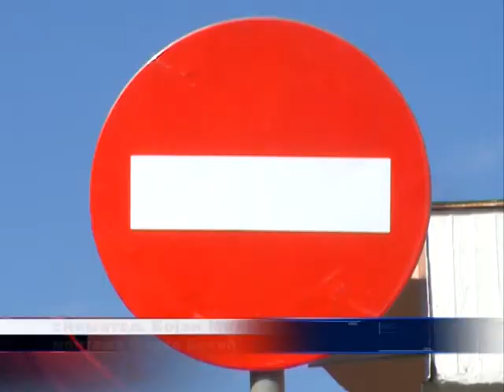GUZVE U SAOBRACAJU